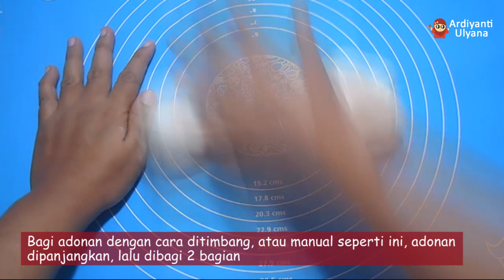RESEP PEMPEK TANPA IKAN - PEMPEK DOS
Assalamualaikum Semuanya... di video kali ini aku bikin PEMPEK DOS yaitu pempek tanpa ikan, tapi rasanya tetep mantul. apalagi ada kuah cuko nya yang seger hehe

Pempek Dos Resep by : Farah Queen

Bahan :
250 gram Tepung Tapioka
125 gram Tepung Terigum
5 siung Bawang Putih, dihaluskan
1 sdt Kaldu Bubuk
1 sdt Garam
1 butir Telur
250 ml Air Panas

Bahan Isian :
1 butir Telur+1/2 sdt garam, kocok

Bahan Kuah Cuko :
200 gram Gula Merah
2 sdm Gula Aren
1 sdt Garam
8 Buah cabe rawit
4 siung Bawang Putih
3 sdm Asam Jawa
500 ml Air
*haluskan bawang putih dan cabe rait. Campur dalam panci, didihkan
 Saring

Cara Membuat :
1. Dalam mangkok tuang tepung terigu, bawang putih, kaldu bubuk, garam. Tuang Air panas, aduk sampai rata. Diamkan 15 menit
2. Masukkan telur, aduk rata.
Lalu sedikit demi sedikit tepung terigu. Uleni
3. Bagi menjadi 2 bagian, bagi menjadi 8 bagian.
4. Kocok telur,
5. Rebus sampai menggapung

Cara Pembuatannya simak di video yah :)

Kalau ada kritik dan saran tulis dikomentar aja ya, InsyaAllah aku balesin. Agar Video berikutnya bisa lebih baik dan Channel ini berkembang dan bermanfaat buat kalian semua.

Selamat Mencoba.
Terima Kasih !